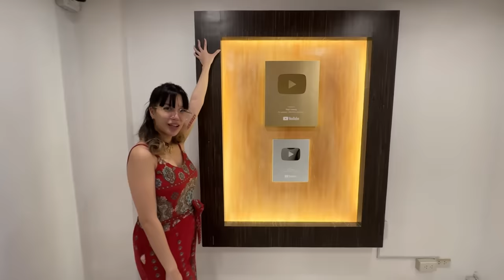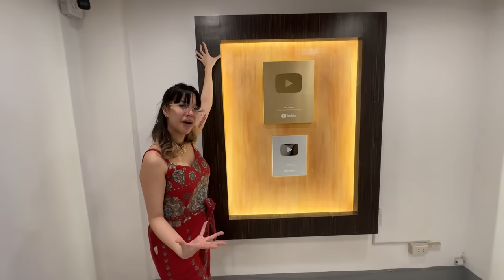EMPTY HOUSE TOUR 😍 (not so empty😂) | TEAM HAPI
Edited By: DJHARVY PANGANIBAN